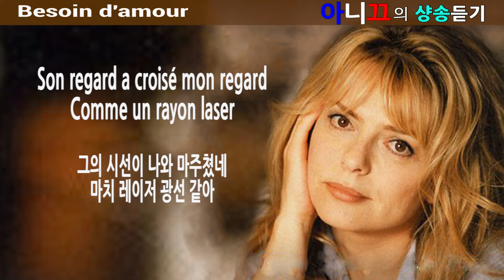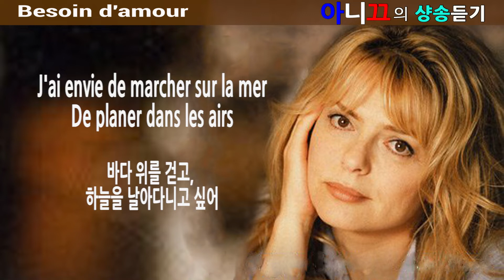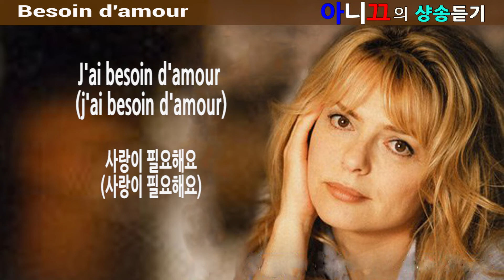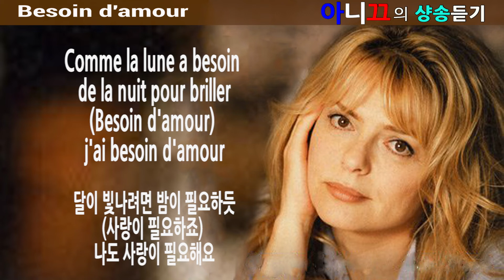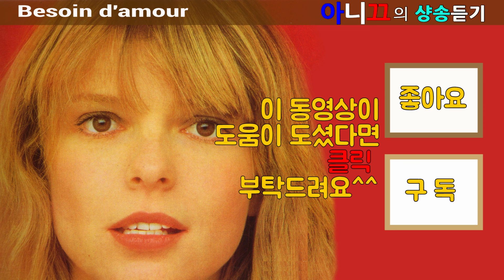[샹송듣기] France Gall – Besoin d’amour 사랑이 필요해 (한글가사)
프랑스의 락오페라 Starmania (1979)삽입곡으로, 프랑스걀의 남편 Michel Berger 가 작곡하고, 뤽쁠라몽동이 작사하여 프랑스걀이 불러 발표한 곡입니다. 뮤지컬의 성공과 함께 이 곡 또한 엄청난 사랑을 받았죠?
프랑스걀의 청아한 목소리가 파워풀해지면서 묘한 매력이 넘치죠?
즐겁게 감상하시면서 주말 보내세요^^

* 프랑스걀과 뮤지컬에 대한 소개및 전체 가사 원문텍스트는
아래의 [아니끄의 블로그]링크를 클릭하시면 보실수 있어요